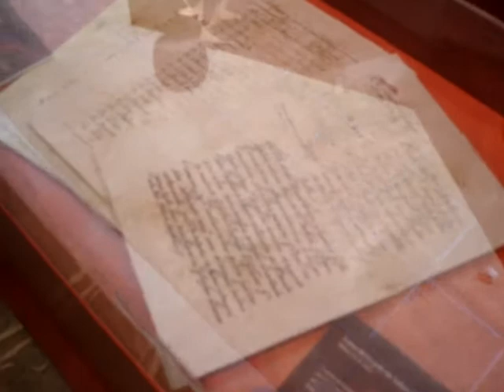Recpción Oficial y Visita al Museo de Archena Hermanamiento .wmv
Recoge imágenes de la recepción oficial de las autoridades municipales de Archena a los miembros del Hermanamiento de Chesham y Archena